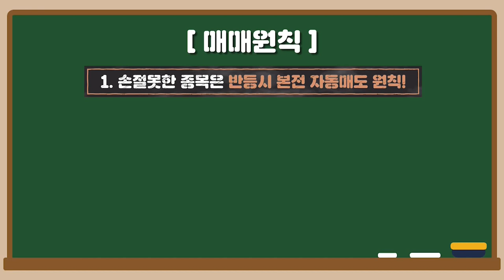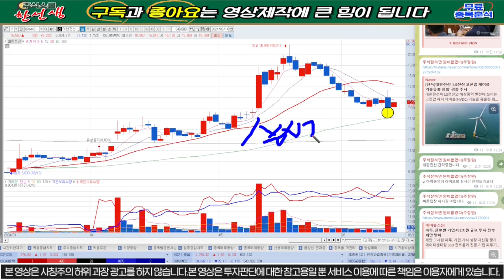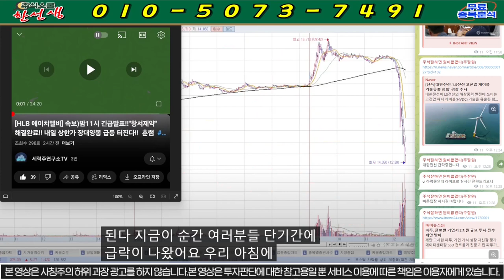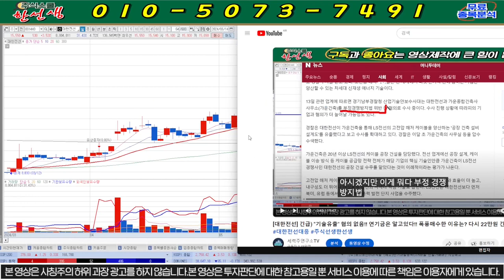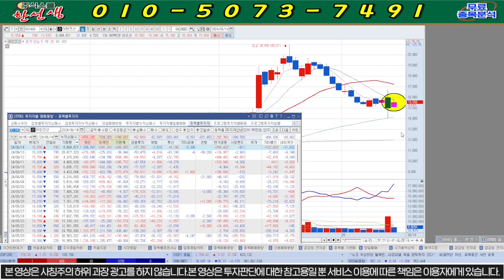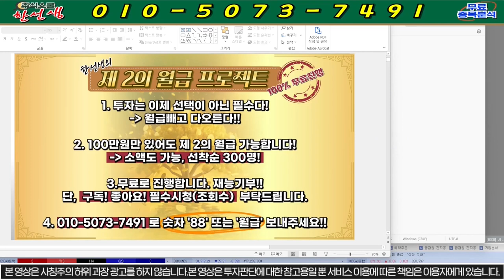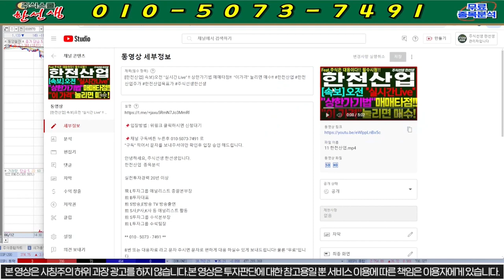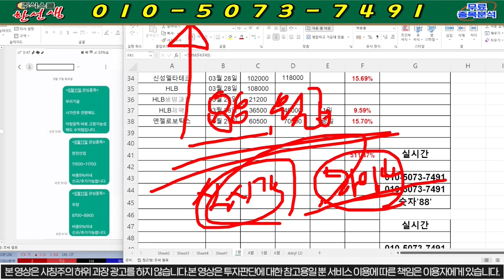[대한전선] 속보) "피해보상"가능!! 100%무혐의!! 언론플레이!! 고소,고발 진행!! 힘을 모아야합니다!!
대한전선  종목분석

8번 또는 대응자료 라고 문자 주시면 문자로 편하게 대응 하실수 있게 보내드립니다! 물론 "무료"입니다.